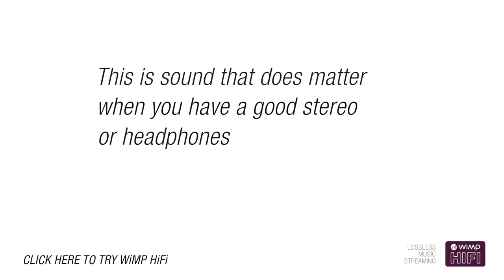How good is lossless sound quality? (WiMP HiFi) - Short version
This is an example of the difference between a compressed audio file and lossless WiMP HiFi audio file. This example video is made to show you the difference.

Check out WiMP's Facebook pages for more information and better video